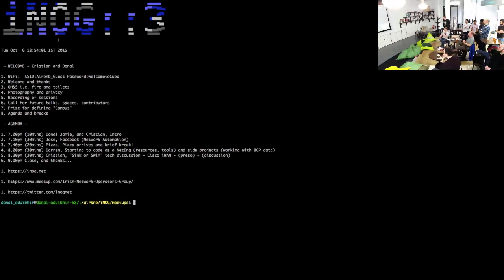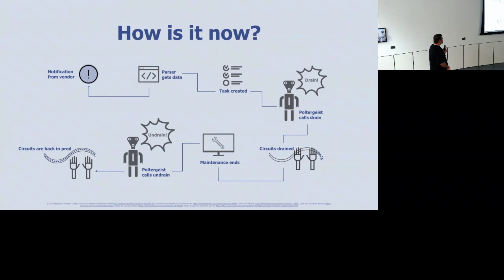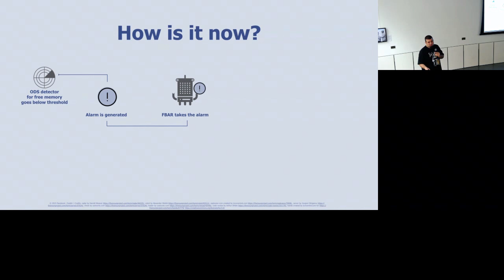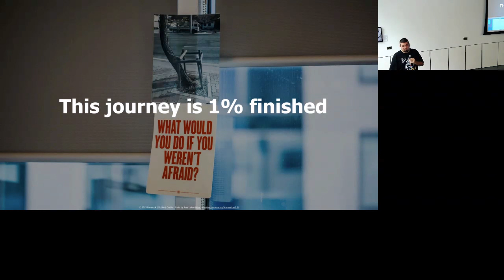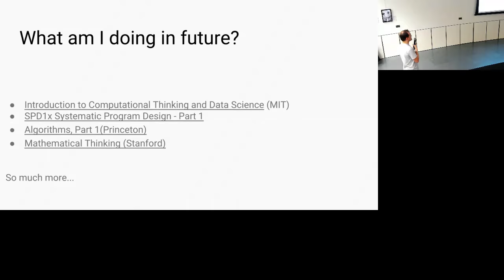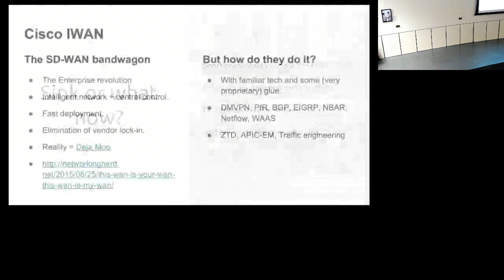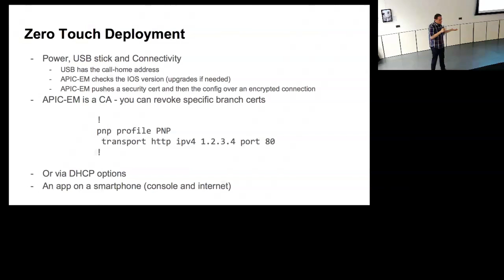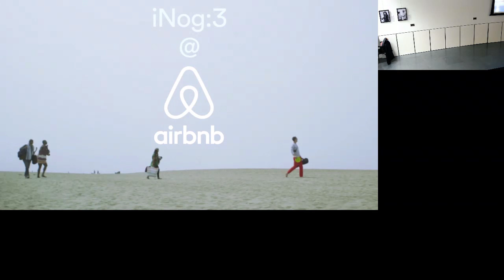iNOG::3 at Airbnb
00:00:00 (10mins) Donal Jamie, and Cristian, Intro
00:09:43 (30mins) Jose, Facebook (Network Automation)
00:50:45 (30mins) Darren, Starting to code as a NetEng (resources, tools) and side projects (working with BGP data)
01:13:57 (30mins) Cristian, "Sink or Swim" tech discussion - Cisco iWAN - (preso) + (discussion)
01:38:50 Close, and thanks...

Irish Network Operators Group iNOG::3 Meetup! Web , Twitter , Meetup

Tuesday Oct 6th 2015